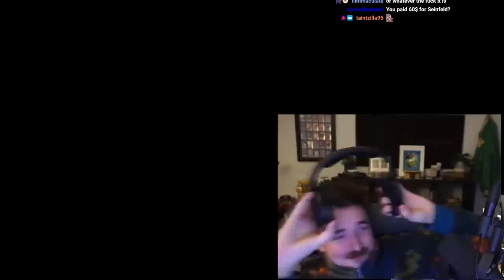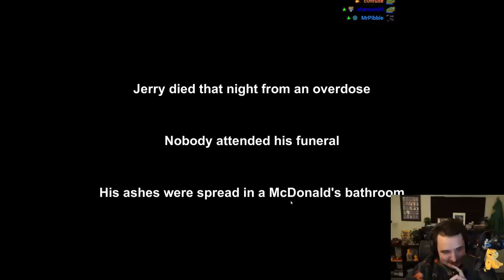Better Call Saul Cart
I stumbled onto the worst part of itch.io

AI GENERATED DESCRIPTION (testing)
In this video, we're taking a look at Better Call Saul Cart. This is a game that is based on the TV show of the same name, and it's sure to bring a lot of fun and excitement to fans of the show.

If you're a fan of the TV show Better Call Saul, then this game is definitely for you! The game is based on the show, and it follows the story line very closely. You'll get to play as Saul Goodman, theLawyer who gradually becomes a criminal mastermind. If you're a fan of the show, then you'll definitely want to check out this game!